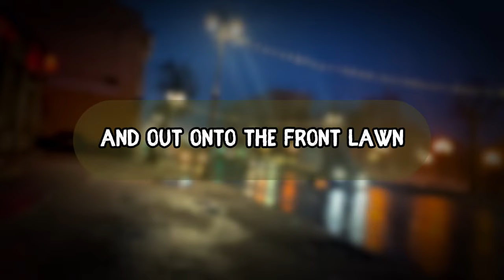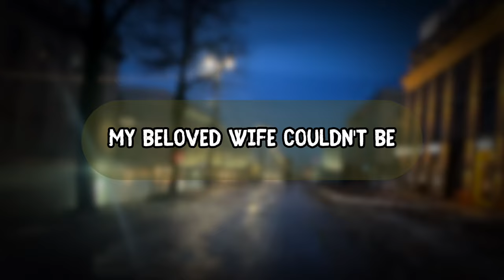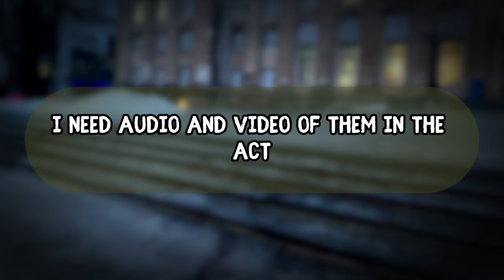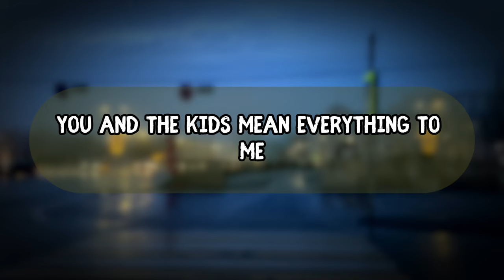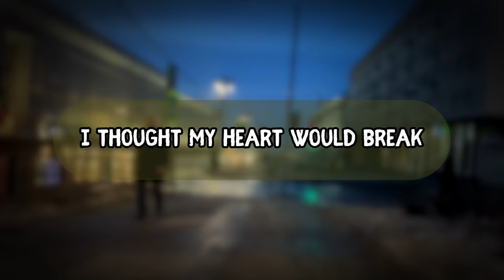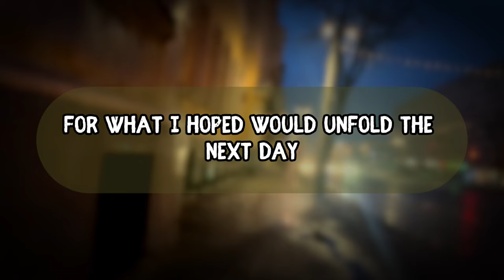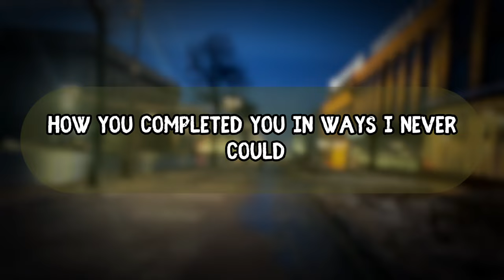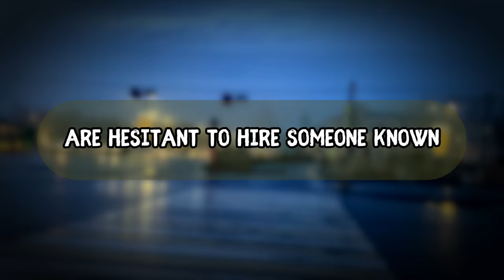Her boss regretted my wife cheating with him, Cheating Wife Stories, Reddit Cheating Audio Story